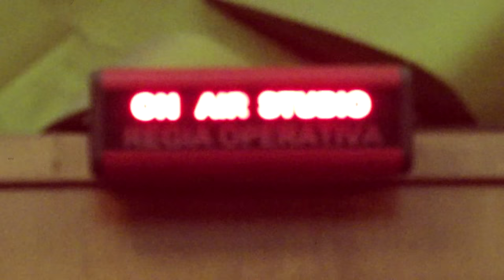Hannah Williams & the Tastemakers - Tell me something (Liberties) [Official Video]